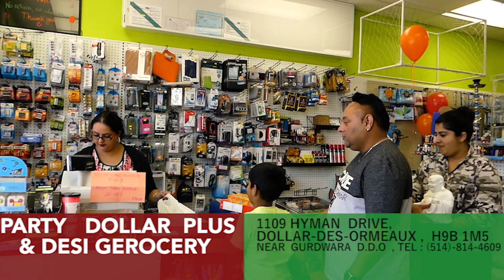PRIME_CANADA_TV SPECIAL PROGRAM MUSHTAQ AHMAD YUSAFI WITH DR.SYED FAHIM